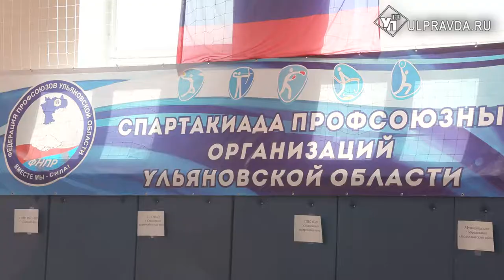Первые победители определились. В Ульяновской области проходит спартакиада среди профсоюзов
В спортивном зале третьего корпуса Ульяновского государственного университета шумно и людно с раннего утра. На открытие спартакиады профсоюзов 2020 года приехало 17 команд с разных организаций города и с муниципалитетов области.